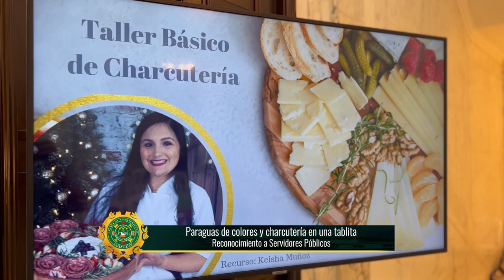Paraguas de colores y Charcutería en una tablita